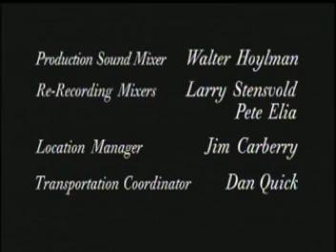Popular - "Fire in the Hole" (2.11) - Part 5 of 5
Bobbi Glass has the students in a play she wrote about sexually transmitted diseases. For still being a virgin, the gang gives Harrison a "Virgin Certificate," and he vainly goes on a mission to lose it. Sam tells George she wants to take their relationship to the next level, but George mysteriously says he isn't ready yet.